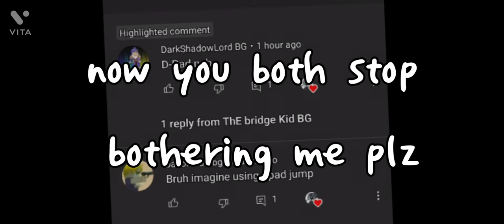Proof you can do the "jump bridge" with pole switch